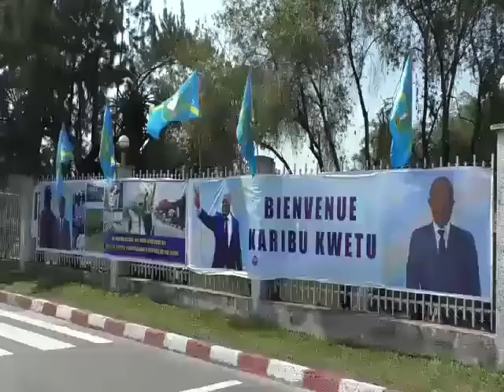bientôt la paix sera effective à l'Est de la RDC. Suivez